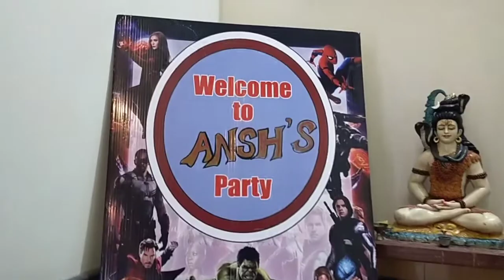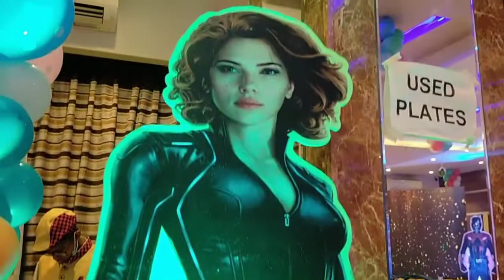Zakir Qureshi Ansh birthday party. it's my set-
Event management for wedding sangeet birthday party. Pre wedding shoot.